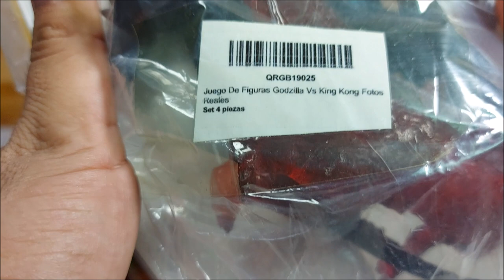Figuras Bootleg Godzilla vs. Kong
Revisión de nuevas figuras Bootleg inspiradas en la nueva película de Godzilla vs. Kong

Bootleg Mexicano pt.1